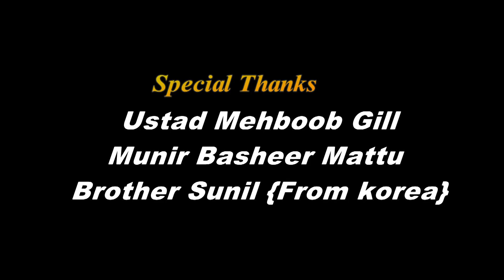New Christmas Geet 2020 || Eid Honee Aay by || Naveed Mehboob || Imaan Productions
Geet : Eid Honee Aay
Worshiper : Naveed Mehboob
Lyrics by : Faraz Kalvari
Composed By : Naveed Mehboob
Audio : Rafi Studio
Video : Ravi Studio